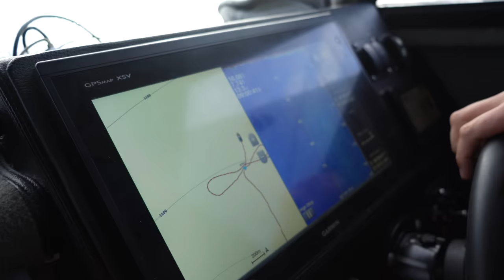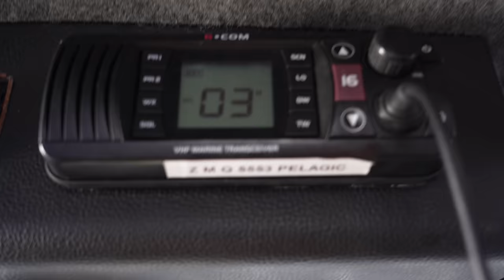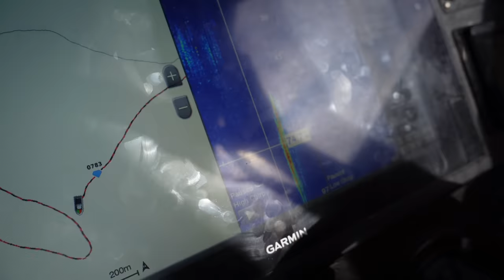DEEP SEA FISHING/BLUENOSE/ALBACORE TUNA/GEM FISH/BEST FISHING VIDEO/DEEP WATER FISH/ADVENTURE FISHIN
Best fishing spots in North Island, New Zealand, unfortunately not much bluefins holding this time of the year, yet we managed to pull couple of other species for dinner, it’s all about having fun, stay out of chaos, enjoy the beauty of sea life and having some fun out der with the whole bunch of ppl. Love fishing and dedicating this video to those who live fiashing.
Boombaangh

Our team